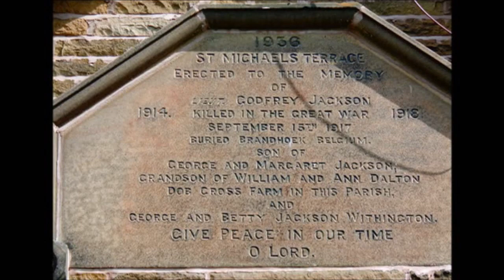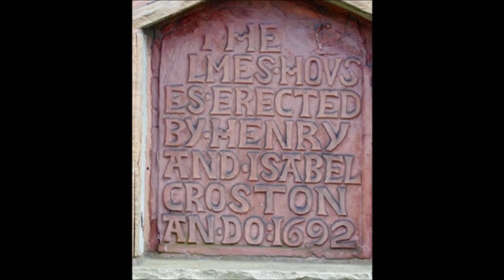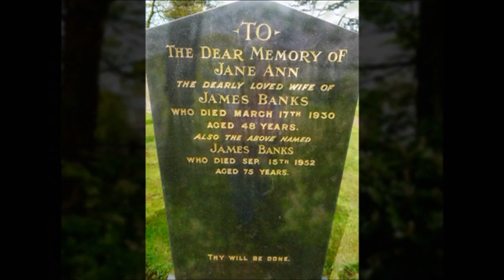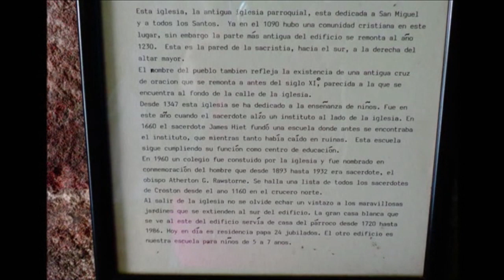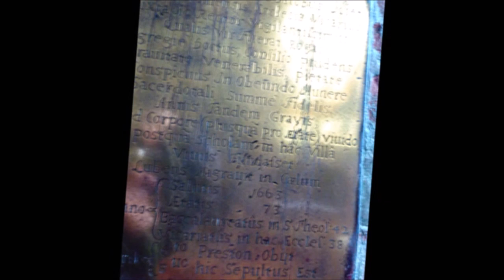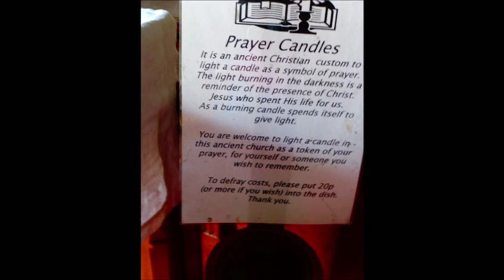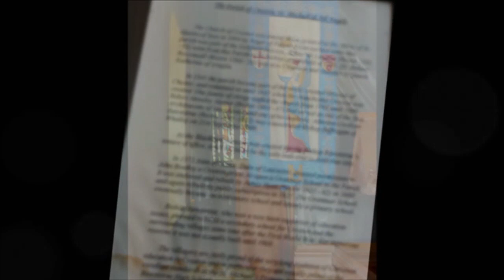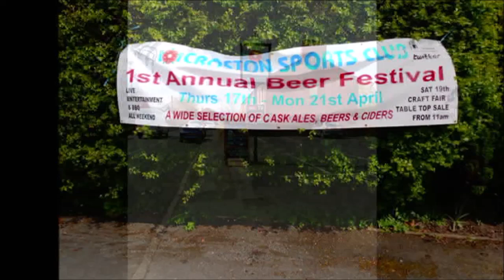Croston Visit 2014 & A Walkabout the Village in the Footsteps of Zara's Ancestors Over 500 Years +++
I arrived in Croston in April 2014 as part of an around UK family Tree Research Trip---Croston is a village in Lancashire and where my daughter Zara's Paternal ancestors were born, baptized, married and buried over a period of 500 years +++This visit also included visiting other neighbouring villages, towns and cities e.g Preston, Chorley Leyland Bretherton, Southport, Ornskirk, Tarleton, Eccleston, Rufford and others---a network of places closely linked to Zara's ancestors on her father's side of the tree with names such as Hodge, Hodges, Critchley, Baxendale. Hough, Cross, Norris, Rose, Whittle and others associated via various marriages---these kin were weavers, Yeoman, farmers, trades people, school teachers and even a curate.I chose to stay at a lovely campsite in Croston and used it as a base for a good 5 days while I explored the area and absorbed the beauty. This visit greatly enriched my family tree research for Zara and for our shared tree as I continued my trip up to Cumbria, Northunbria, Scotland, Iona, Yorkshire, Derbyshire and south---Now in 2023 I have a pleathora of lived experiences making the places real where the ancestors lived, breathed and died---Much paper work and artefacts collected on route using the archives, record offices, libraries and doing the footwork visiting churches, graveyards, castles and cathedrals, walking the land. Such a journey has been and continues to be so rewarding AND the internet and digitalization has in many cases been a great bonus and allowed global sharing.